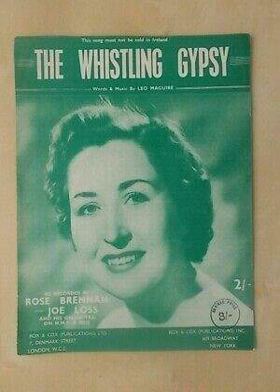Rose Brennan : The Whistling Gypsy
Rose Brennan's 1953 single "The Whistling Gypsy"